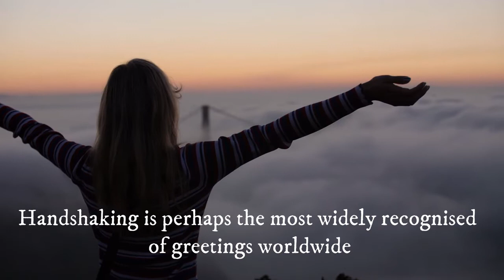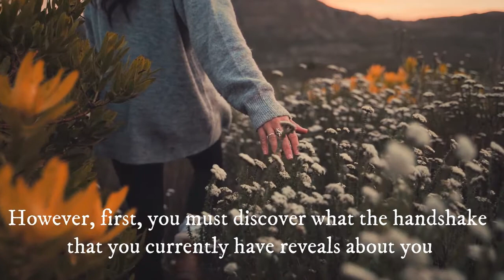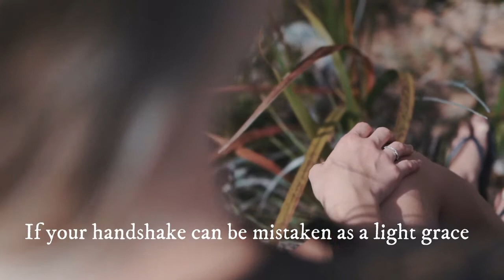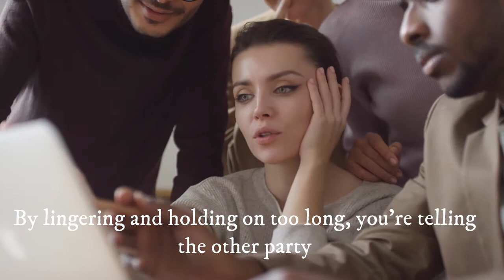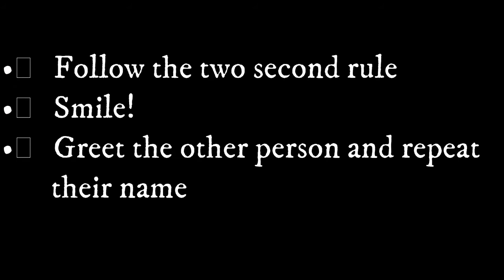7 NEW INTERESTING PSYCHOLOGICAL FACTS about HAND SHAKE | Mind Reading part 7 | Amazing Facts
these 7 interesting psychological facts help you read other people and understand the way other people think about you.Mind Reading part 7 is all about handshake.There are different ways by which people shake hands.These methods will help you to practice a perfect handshake.
These facts will blow your mind.Have you ever thought that people can read you by your handshake?How's that?
Psychology of human behavior is very well explained in this video.

NOTE: These tips are only for knowledge and should not be used for harming  others physically,mentally or socially.We are not responsible for such issues.